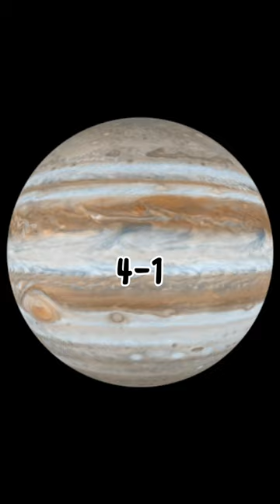Jupiter VS Saturn